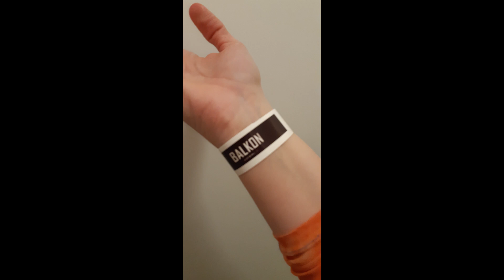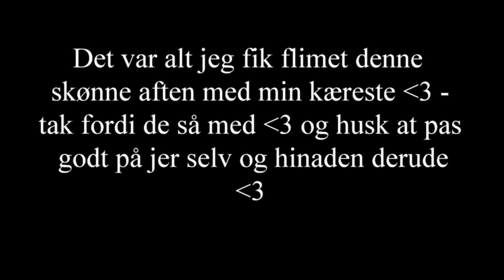Club Awards 2023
Hej der ude - Så er det blevet tid til tid til at give den gas igen den sidste gang inden jeg vender tilbage til de mere almindelige blog videoer!

Denne gang er vi til april 2023 til Club Awards 2023 ! (små klip fra aften) men hvordan endt jeg der ? og var det værd at være til når man ikke selv gå ud i natte livet ? - se med i ugens video og få svar! :D